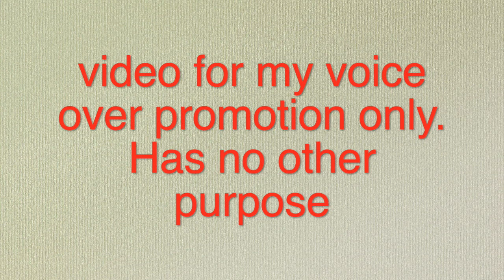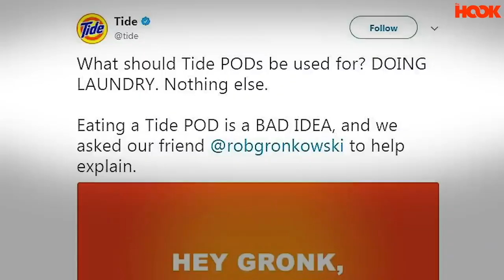morgan freeman 2018 review - By VRTHEVOICE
This video is for my VO promotion only. Has no other purpose.
Original done by Morgan Freeman